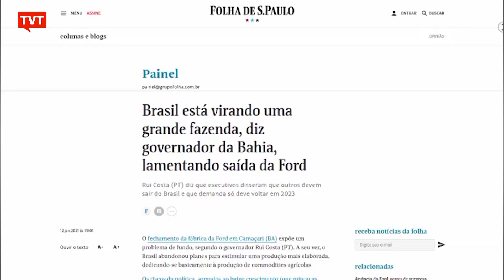Governador da Bahia diz que Brasil se tornou enorme "fazenda"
Declaração foi dada em entrevista ao jornal Folha de São Paulo, onde o governador Rui Costa, do PT, afirma que outras empresas abandonarão o país.